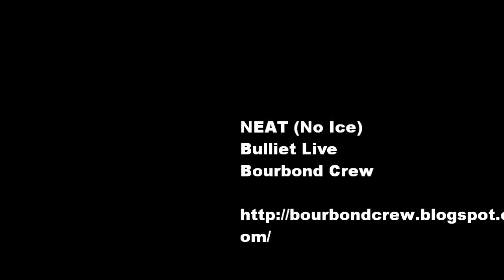Neat (No Ice)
No Ice is a hard hitting beat very apt for a song about drinking your bourbon NEAT. On this one we have The Legend, Shiz,and bclay.